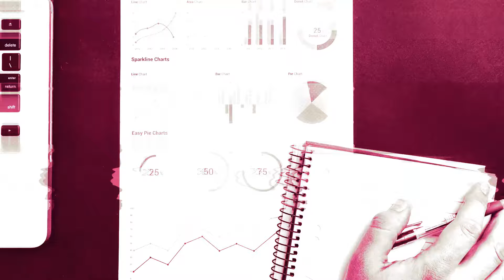Tůma: Konvergence české ekonomiky byla úspěšná, pokračování trendu ale vyžaduje strukturální změny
Česká republika má za sebou silný růstový příběh, ale konvergence k vyspělým evropským ekonomikám již nemůže pokračovat tak rychle. Ve výhledu pro letošní rok se neliším od většiny prognóz, dlouhodobě věřím v růst HDP Česka o zhruba 2,5 % ročně. Důvody pro posilování koruny vůči euru (nejen) v roce 2024 nevidím, uvedl na lednovém Investičním fóru Zdeněk Tůma, spoluzakladatel IRQ Funds a bývalý guvernér ČNB.